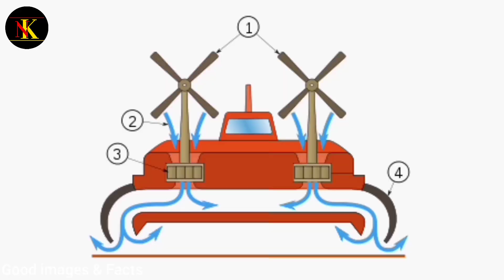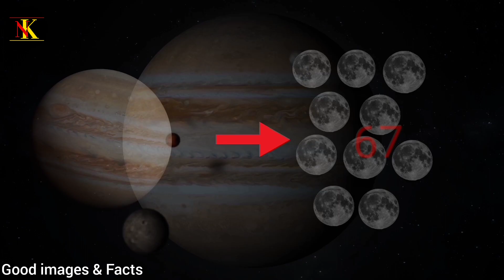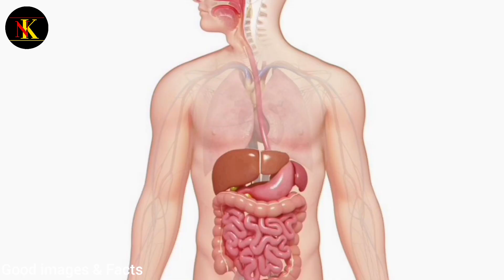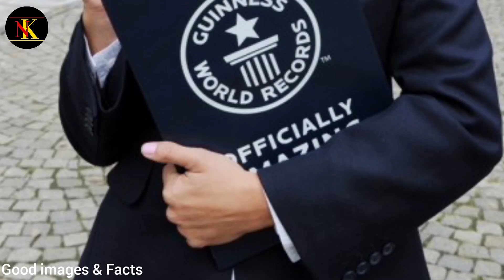दुनिया का सबसे मजबूत फोन | Amazing Facts | Good images & Facts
एक ऐसा इंसान जो एरोप्लेन खा गया
और दुनिया का सबसे महंगा - बिस्कुट कोनसा है।
आखिर बिल गेट्स के घर की कीमत कितनी है ?
और दुनिया के सबसे महंगे तरबूज का क्या नाम है ?

Amazing Facts
Random Facts
Mind - blowing Facts
Fantastic Facts